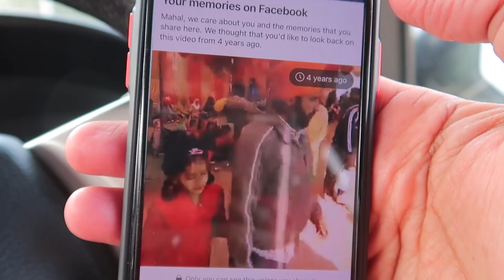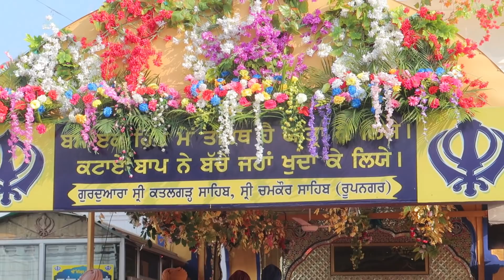GHAR CH BANAI PANJIRI || TE NALE GE JOR MELA Chamkaur Sahib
DO VIDEO NE PANJIRI DI DEKH LO LINK  THALE HAI

vlogs video